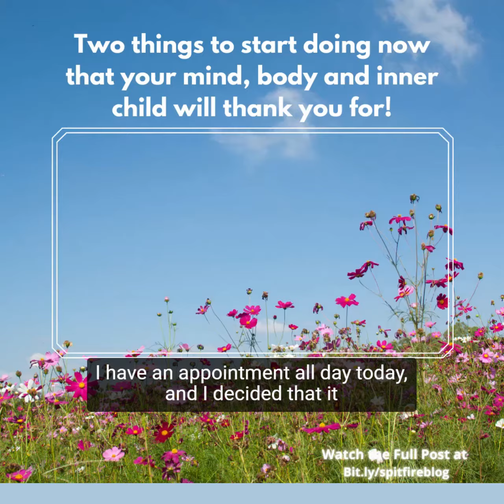Start doing these and you'll thank me later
Two things to start doing now that your mind, body, and inner child will thank you for